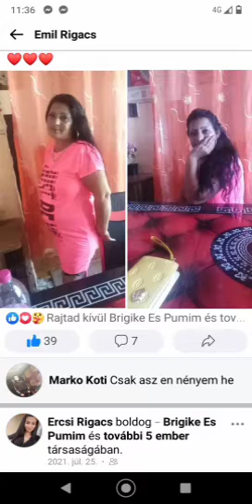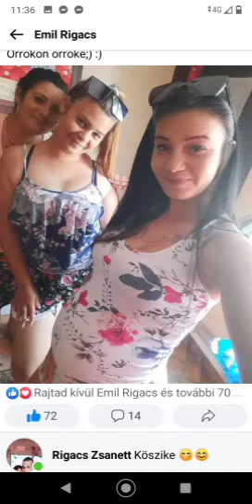Tiszavasváriba - Katinak 45-dik szülinapja alkalmából sok szeretettel családjátol